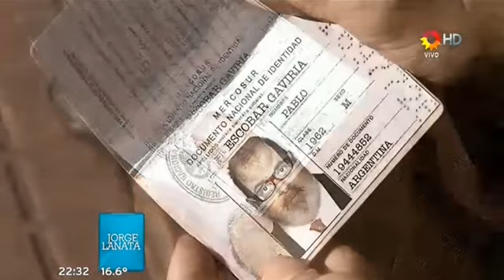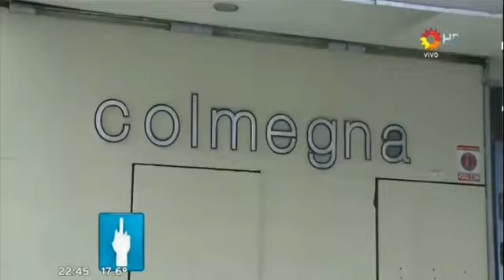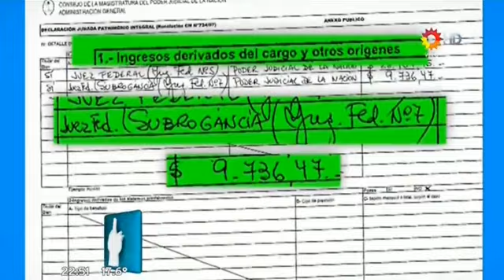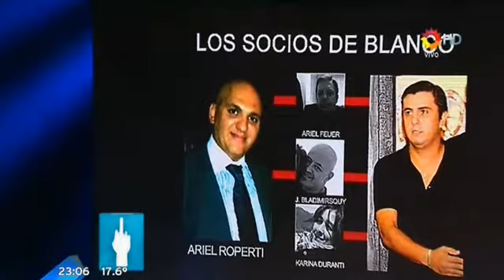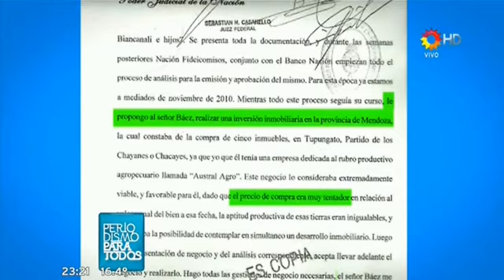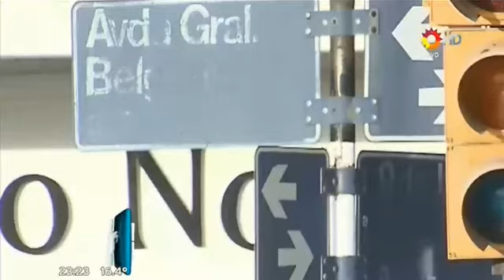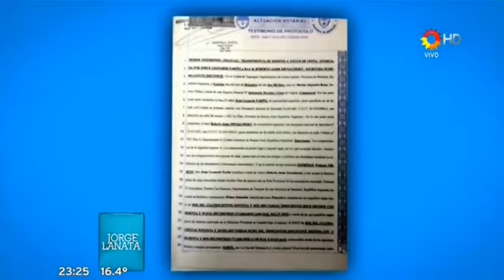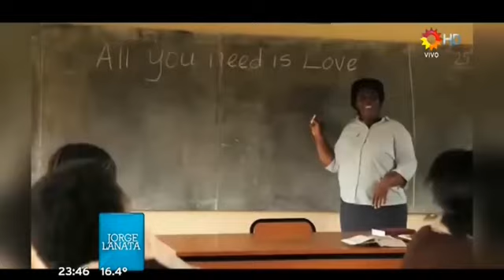PPT - Jorge Lanata - 20.04.2014 - Completo - Periodismo Para Todos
Programa completo de Periodismo Para Todos